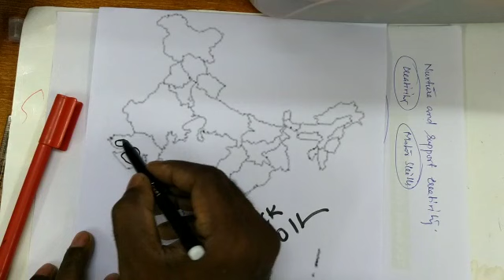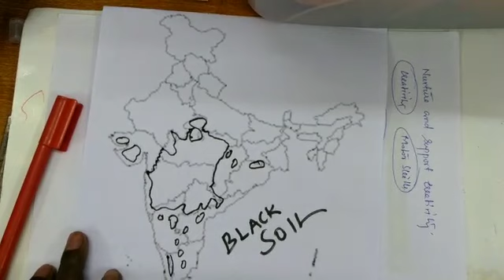How to mark soil types in India map - black soil ? இந்தியா வரைபடத்தில் மண் வகைகளை எவ்வாறு குறிப்பது?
This method is intended to remember the approximately (close to the real once) how to mark the soil types  in Maps (Those who completely leave the maps could try this tricks)

We are going to learn from the easy to complex soil distribution Indian Map.
1. Arid soil
2. Forest and Mountainous
3. Black Soil

Kindly do refer you text books and Atlas for original maps.

Note: The teacher will look for the bigger objects first and if you draw more close to the bigger once correctly, you probability of scoring good mark increases.